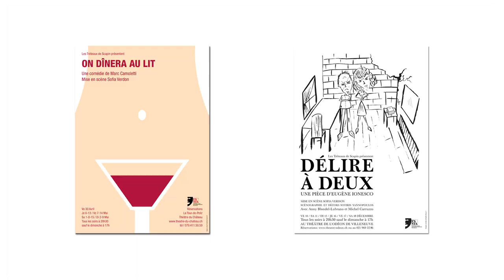Jordan Design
Teaser Graphique / Design
Concept: Virginie Jordan
Vidéo: Sébastien Baudet